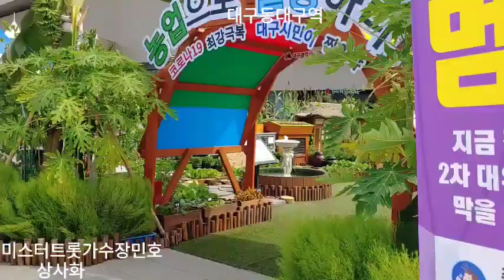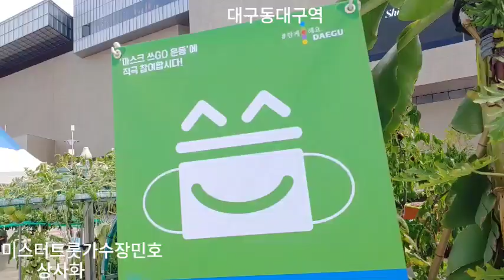미스터트롯가수장민호(상사화)대구시동대구역광장20.9.22